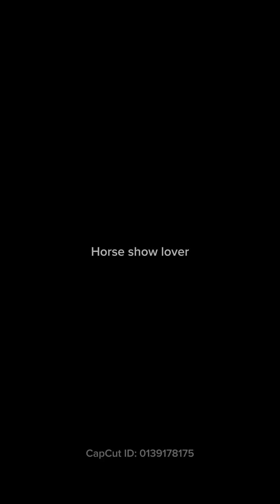Part 2 when a sassy girl dose a day in the life